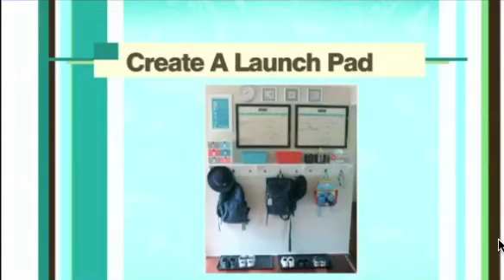Sneaky + cheap ways to get kids excited about back to school.mov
Smart Cookie Sandra Hanna reveals sneaky and affordable ways to ease the transition from the lazy days of summer to the the back to school routine